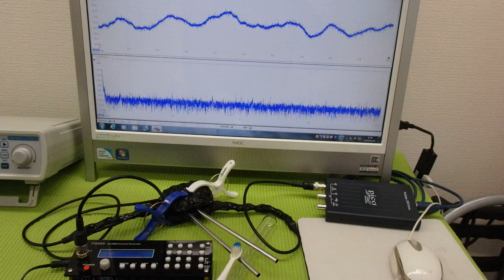メガヘルツの超音波発振制御プローブを利用した実験動画 ultrasonic-labo